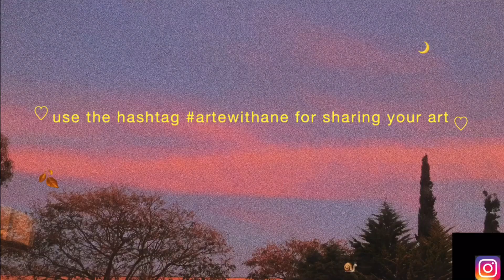making a wall hanging - mushrooms and moons made with air dry clay 🍄🌙